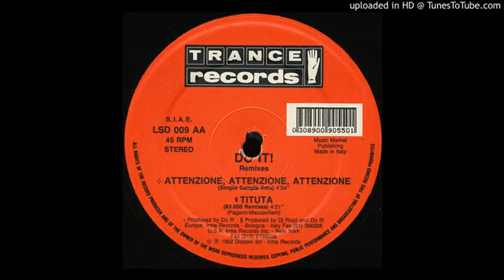Do It! - Tituta 83000 Mixes (1992)